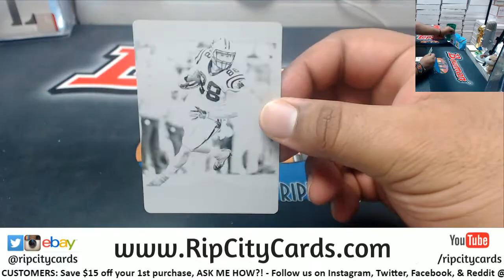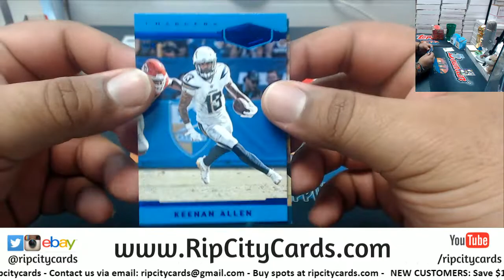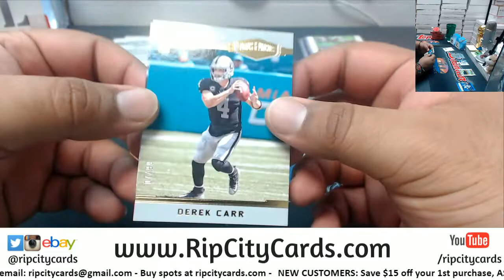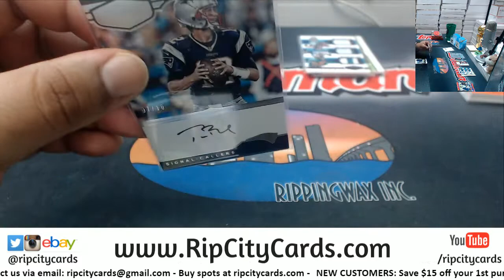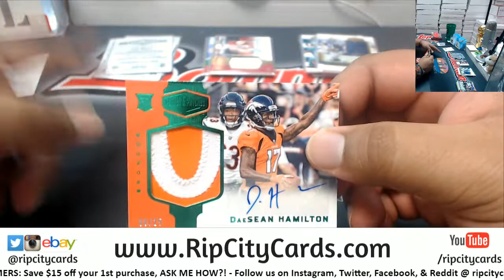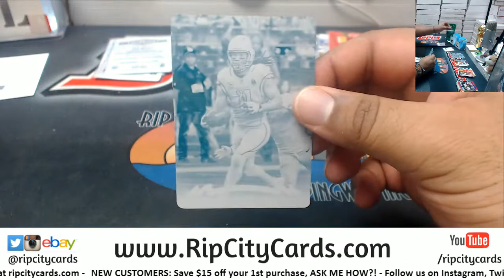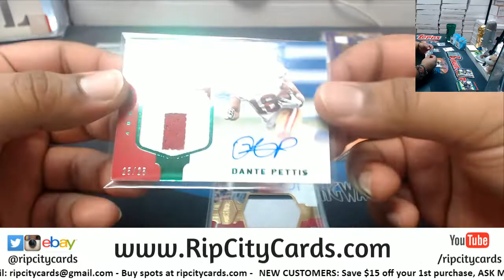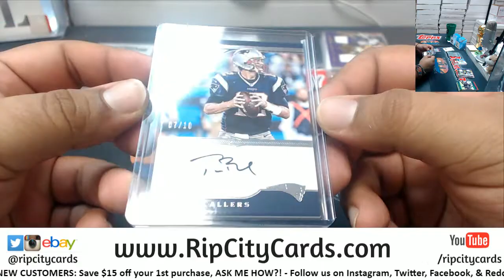2018 Plates & Patches Football 6 Box #4 EBAY